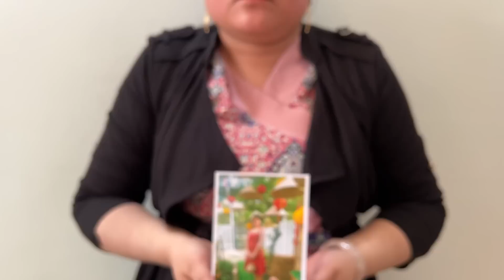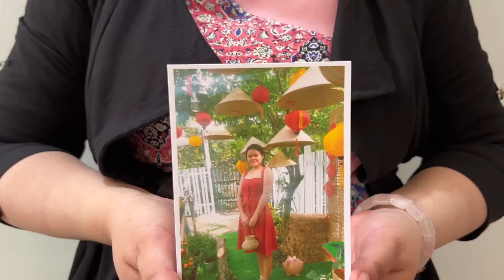Người Mẹ Kể Gì Khiến Cộng Đồng Mạng Bất Ngờ